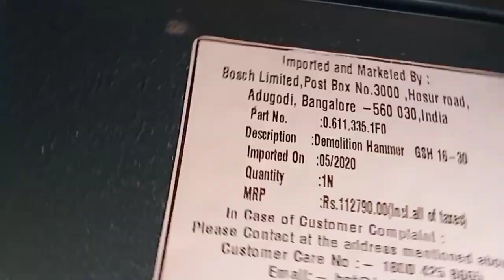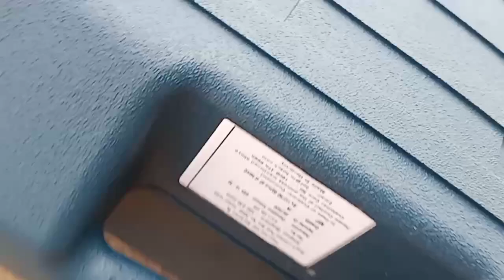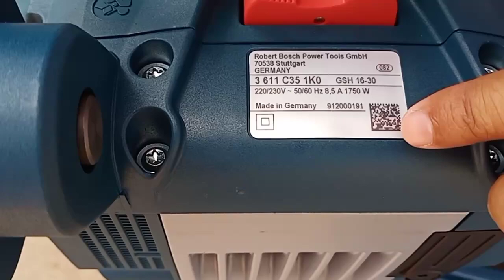Bosch GSH 16-30 Unboxing | Best Demolition Hammer in 16Kg Segment | 16 kg Breaker Machine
Machine in video : GSH 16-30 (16kg hammer)

GSH 500- Max
GSH 11E - 11kg hammer
GSH 500 - 5kg chipping
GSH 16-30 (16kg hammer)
GSH 27V (27 kg hammer)
GSH 11 VC (Shock Absorber Type)